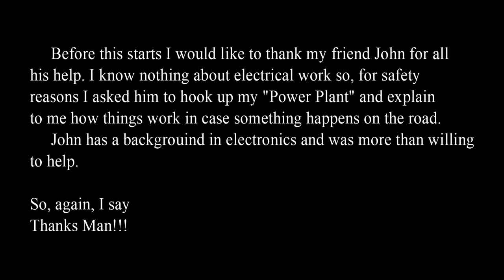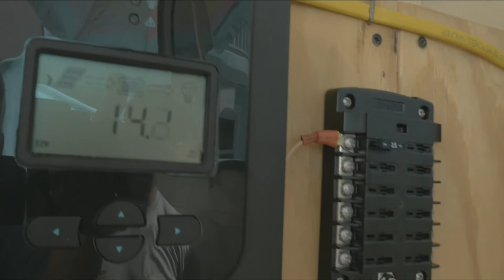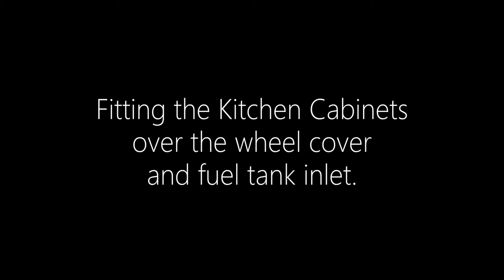Skoolie - "Life's Too Short Bus" Build 7 - Electric, Cabs, and Bench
In this video:
More Electric, Kitchen Cabinets, and a Storage Bench.